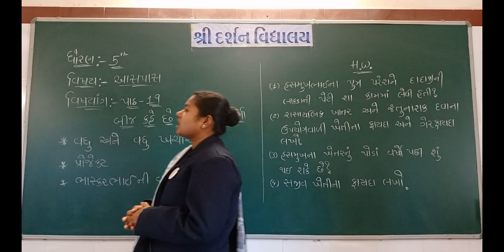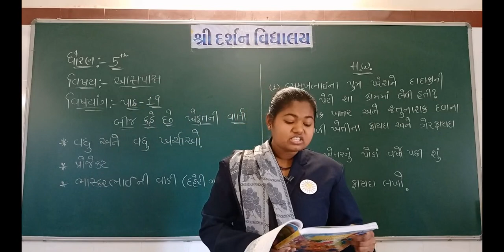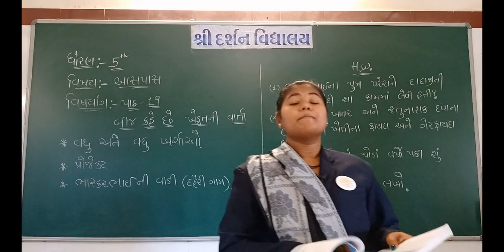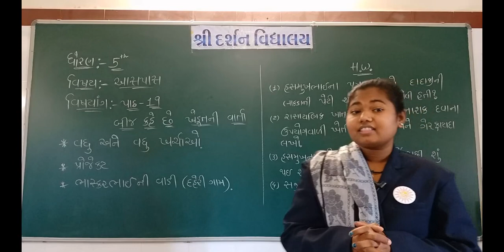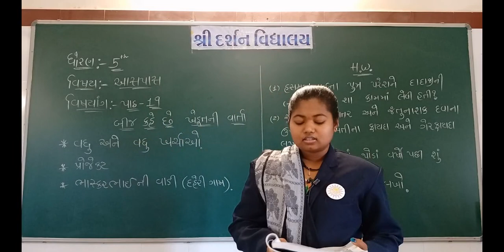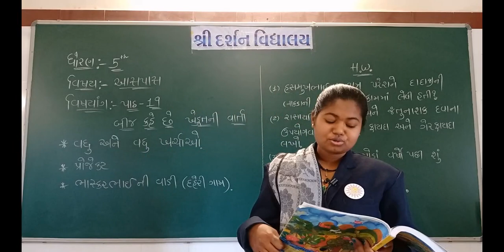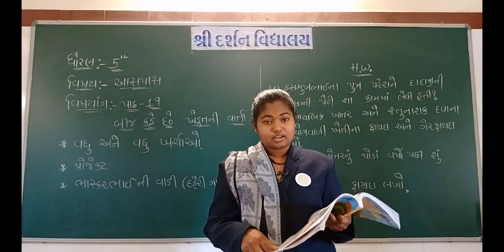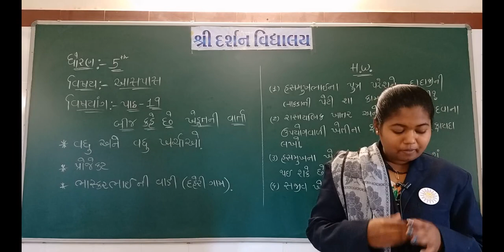ધોરણ- ૫|વિષય - આસપાસ(પર્યાવરણ)|પ્રકરણ ૧૯|બીજ કહે છે ખેડૂત ની વાર્તા |ભાગ -૨|darshanschool Ratanpar